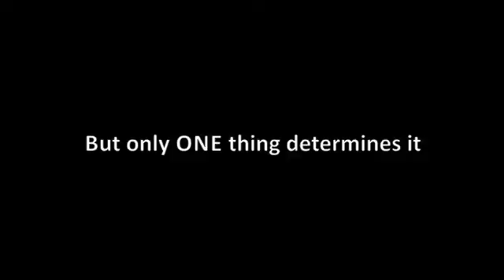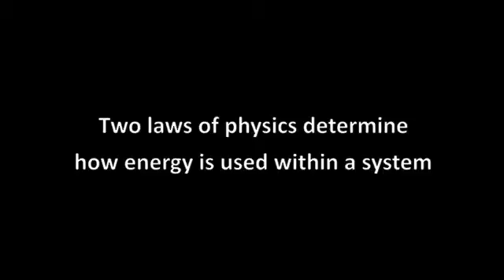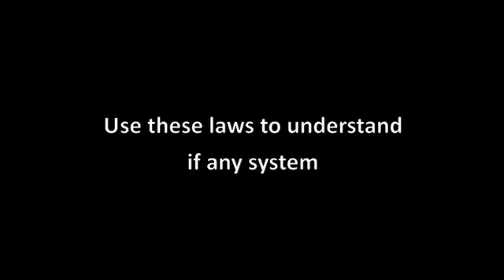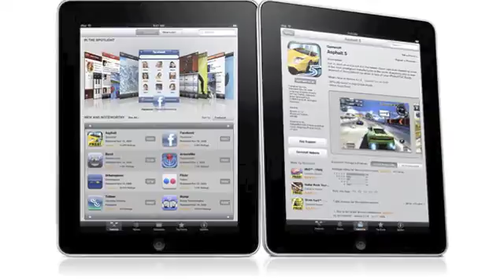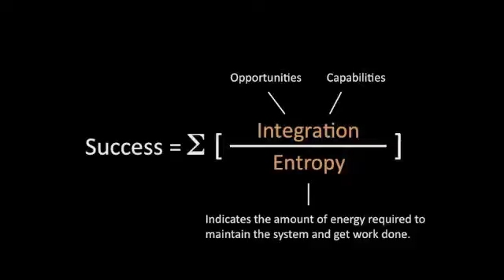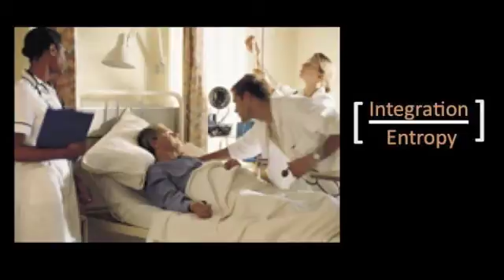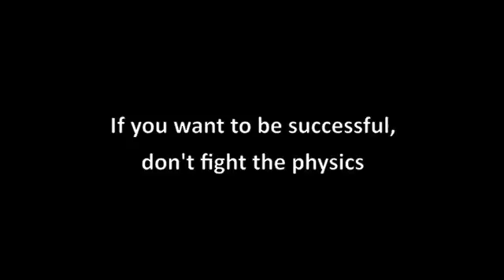The Physics of Organizational Success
What determines an organization's failure or success? The answer is in some simple laws of physics - laws that have a profound impact on your business, your family, your government, and even your favorite sports team. Learn why system energy management is the key to taking your organization's performance to a whole new level.